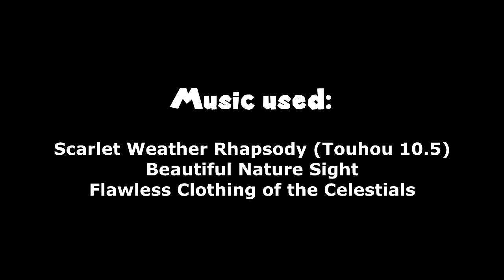Scarlet Weather MUGEN Tournament: Team Mayyro VS Team Hanging Around Quarterfinal Match 2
Welcome to the second quarterfinal match of the Scarlet Weather MUGEN Tournament!

We're in for quite an interesting matchup as Mayyro's team of Super Luigi and Ribbon faces Hanging Around's team of Noa and Astro Saver! Mayyro's team fought a close bout with M0nKeY mAn's team and won, while Hanging Around's team used their powerful strategies and got lucky facing SuperOverlord's team! Will Mayyro manage to take the win again? Or will Hanging Around get closer to winning this tournament? Let's begin, shall we?

Team Mayyro:

Super Luigi (ShinRyoga, NeOaNkH, K.Y-Shanxi AI Patch)
Ribbon (Mayyro)

VS

Team Hanging Around:

Noa (GATT)
Astro Saver (Arantadoh, IX AI Patch)

Stage: Touhou - Gensokyo by Night

To keep track of the brackets, check this link from Challonge out